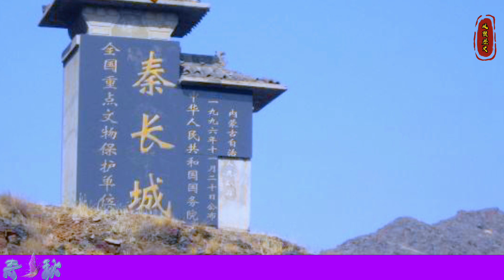漢武帝在陰山以北修築的長城，壕溝可跑汽車，被今人當做道路使用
從先秦到如今，浩瀚上下五千年，濃縮各種歷史人物故事之中，風雲韜歷史講述真實客觀的歷史，分享各種自然、地理、以及各領域的新奇事物及冷知識

希望大家能多多點贊訂閱支持❤️❤️❤️🔔🔔🔔！